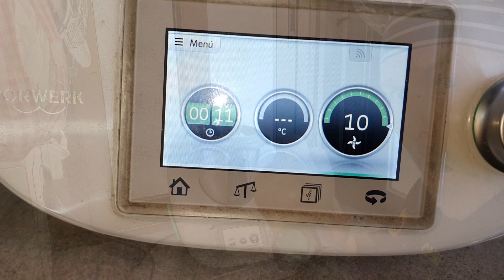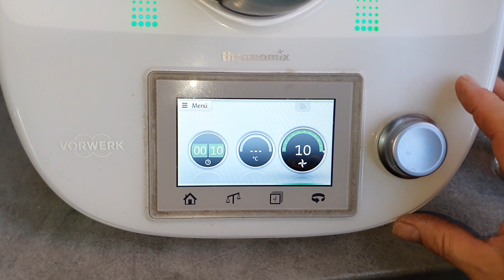AJOBLANCO MALAGUEÑO (JUDGA TU MISMO¡¡)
***ESTA RECETA LA ENCONTRAREIS EN MI BLOG (LA COCINA TRADICIONAL DE CAMBALACHE3) PINCHA AQUI ↓↓↓↓↓↓↓↓